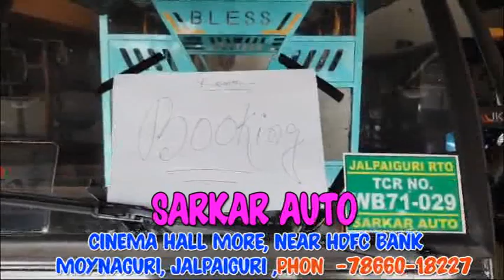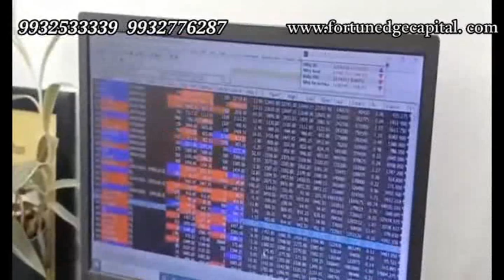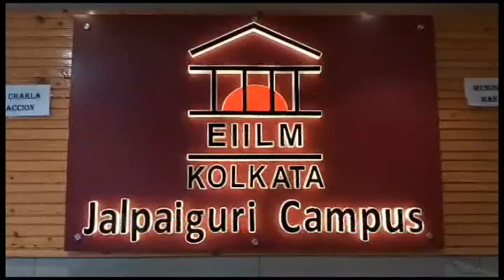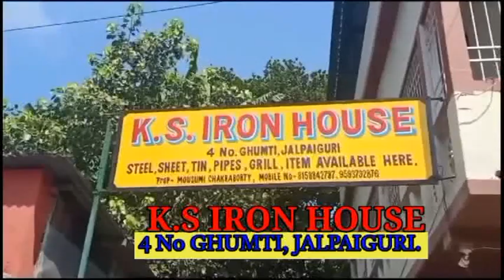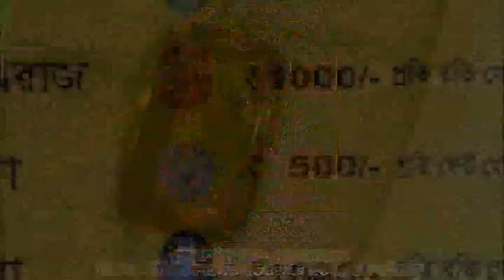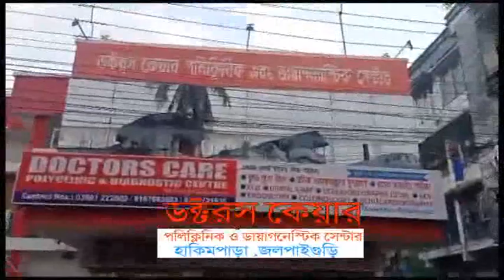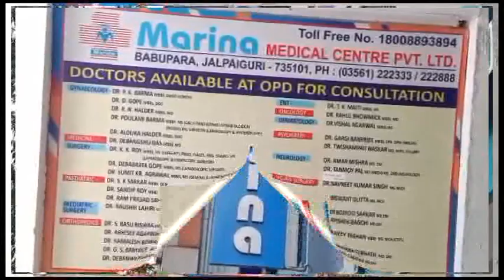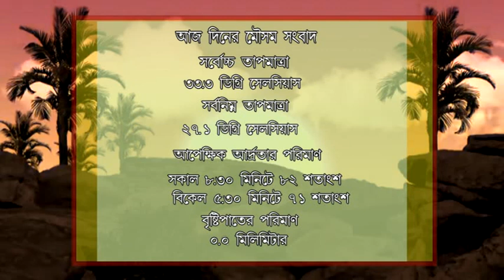CCN TARAI DOOARS NEWS 27 08 2024